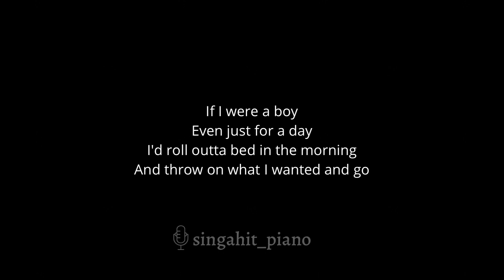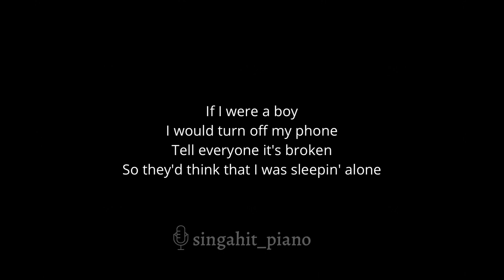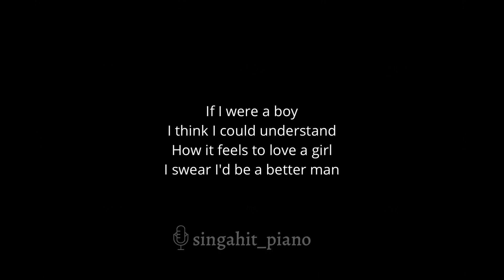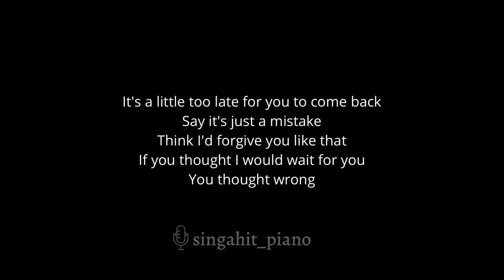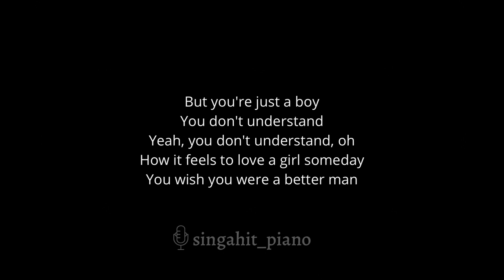If I Were A Boy - Beyoncé (Karaoke Acoustic Piano) Higher Key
00:00 Intro
00:02 If I Were A Boy - Beyoncé (Karaoke Acoustic Piano) Higher Key
04:37 Up Next

* Lyrics *

Waitin' for me to come home

How it feels to love a girl someday
You wish you were a better man